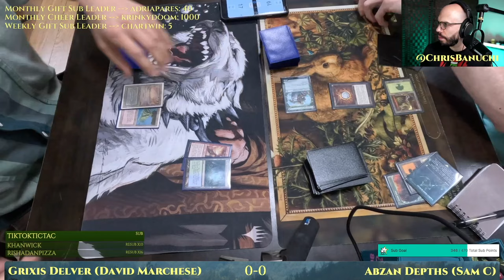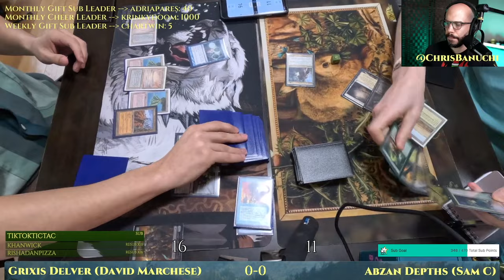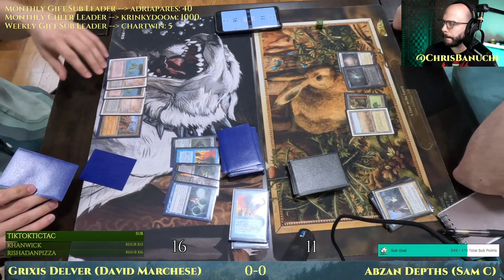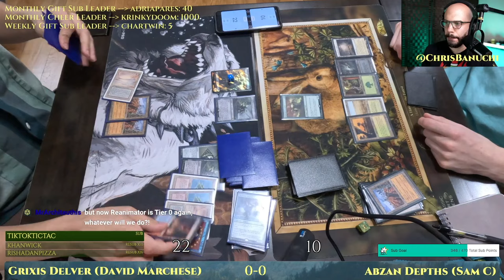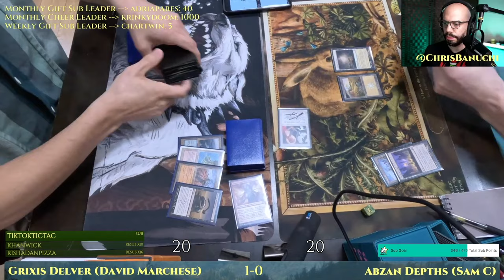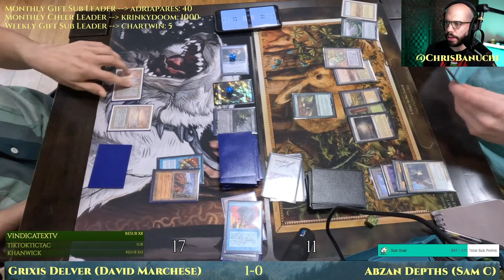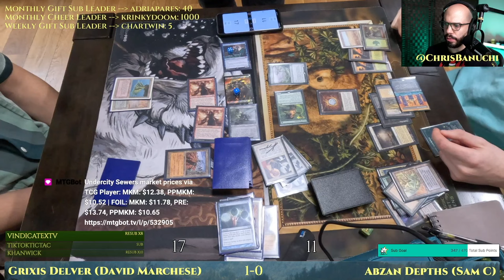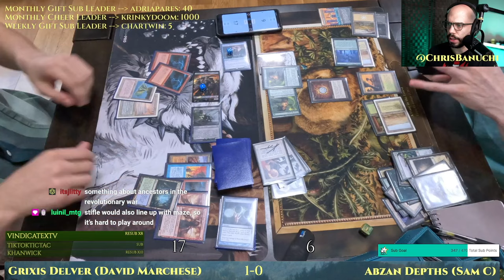Grixis Delver vs Abzan Dark Depths [MTG Legacy]